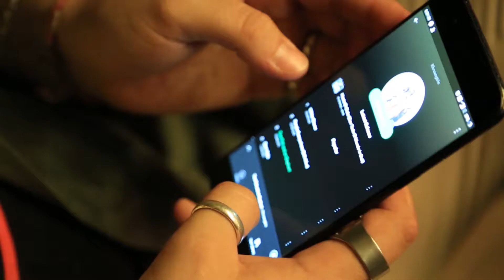me vusmen mastershefi